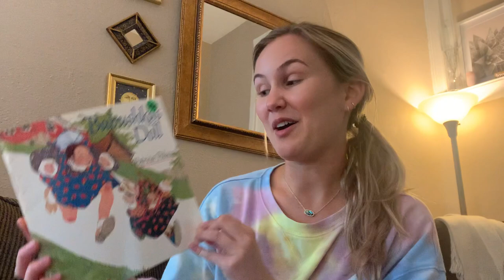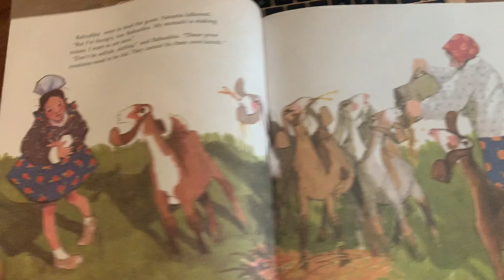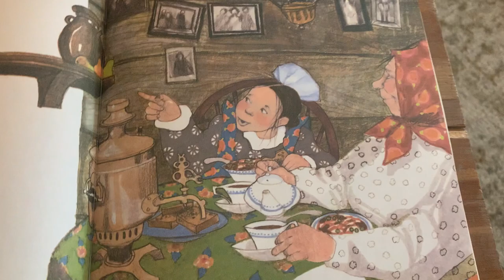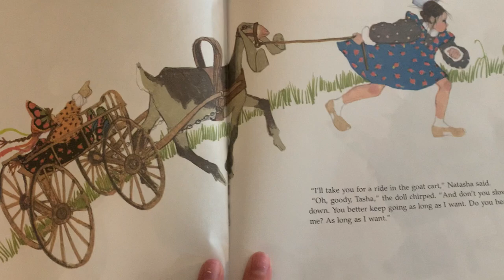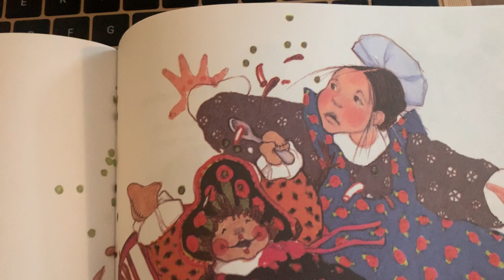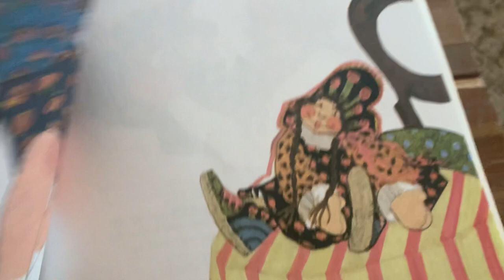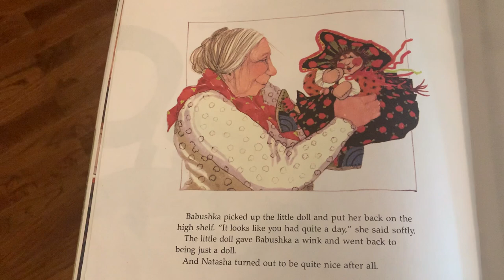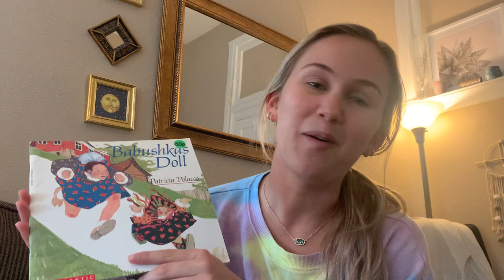"Babushkas Doll" read aloud